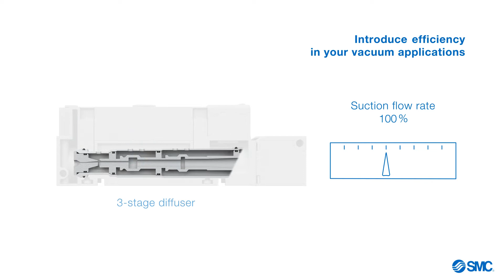Multi-stage Vacuum Generator, ZL112A Series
The ZL112A has been specially designed for workpieces with a large volume of surface leakage, such as cardboard or wooden materials, as the suction capacity is increased up to 250 % compared to one stage models. It features a lightweight and compact body that reduces the load on moving parts of industrial robots.